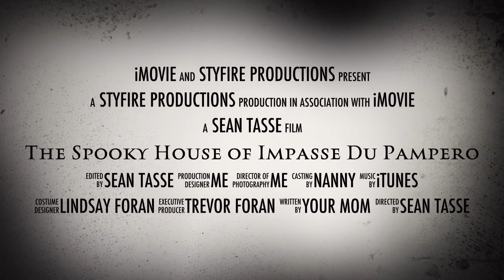The Spooky House of Impasse Du Pampero